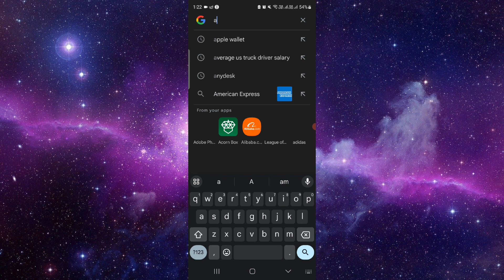✅ How to Activate Simplii Credit Card (Full Guide)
Unlock the benefits of your Simplii credit card by learning how to activate it with this comprehensive guide. Whether you're receiving a new card or replacing an expired one, we'll walk you through the step-by-step process of activating your Simplii credit card. Say goodbye to activation hassles and hello to financial convenience!

• Step-by-step guide to activating Simplii credit card
• Understanding card activation procedures and security measures
• Tips for maximizing the benefits of your Simplii credit card